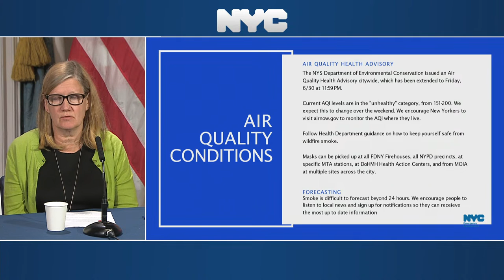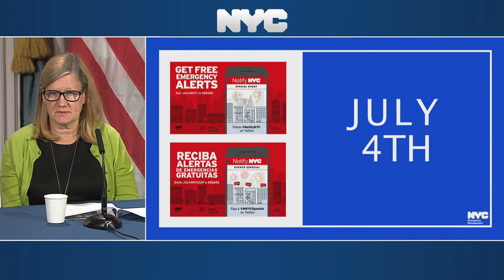Deputy Mayor for Public Safety Philip Banks Holds Briefing on Public Safety in New York City